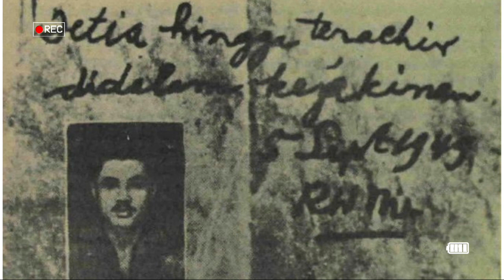"SETIA HINGGA TERAKHIR DALAM KEYAKINAN" Robert Wolter Mongisidi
"Setia Hingga Terakhir Dalam Keyakinan"

Robert Wolter Mongisidi dilahirkan di Malalayang (sekarang bagian dari Manado), anak ke-4 dari Petrus Mongisidi dan Lina Suawa pada tanggal 14 Februari 1925. Panggilan akrab Robert Wolter Mongisidi semasa kecil adalah Bote
Robert mengenyam jenjang sekolah dasar di Hollands Inslanche School (HIS). Setelah tampat dari HIS ia melanjutkan pendidikan ke MULO, yaitu jenjang pendidikan setingkat SMP pada zaman Hindia Belanda.

Robert Wolter Monginsidi, adalah pemuda yang ikut andil dalam pembentukan Laskar Pemberontak Indonesia Sulawesi (LAPRIS) pada 17 Juli 1946, sekaligus menjabat sebagai Sekretaris Jenderal di sana.

Saat pendudukan Jepang, ia gemar belajar bahasa Jepang hingga diangkat sebagai guru kursus bahasa Jepang di usianya yang masih muda. Mula-mula ia mengajar di Liwutung (Minahasa) lalu dipindahkan ke Luwuk (Sulawesi Tengah). Kemudian memasuki Sekolah Menengah Pertama di Ujung Pandang.
Robert Wolter terkenal sebagai sebagai pemuda yang cinta tanah air. Ia bersama dengan Maulwi Saelan dan kawan-kawannya memimpin Barisan Angkatan Muda Pleajar yang berani melawan pasukan Belanda. Bahkan, pada 17 Oktober 1945 di bawah koordinasinya, seluruh kekuatan pemuda pejuang di Ujung Pandang dipusatkan untuk mengadakan serangan umum.

Mereka merebut tempat-tempat strategi, bangunan-bangunan vital, dan gedung-gedung penting yang telah diduduki tentara Belanda. Mereka juga menyerbu Stasiun Pemancar Radio Makassar, Tangsi Belanda di Mariso, dan tempat-tempat lain milik Belanda.

Robert juga sempat tergabung dalam pasukan Ronggeng Daeng Rono yang bermarkas di Plongbangkeng. Ia bertugas sebagai penyidik karena mahir berbahasa asing.

Wajah Robert yang mirip dengan keturunan Indo-Belanda membuatnya sering memasuki kota Ujung Pandang seorang diri dan menyamar sebagai anggota tentara Belanda. Di tengah jalan ia menghentikan jeep tentara Belanda lalu ikut menumpang. Di tengah jalan, ia segera menodongkan pistolnya ke arah pengemuda dan merampas senjata serta mobilnya

Bahkan, pada kesempatan lain, ia memasuki markas Polisi Militer Belanda dan menempel plakat berisi ancaman. Berkali-kali ia melakukan aksi dan langkahnya selalu berhasil. Hal itulah yang menjadikannya sebagai buronan dan terus dikejar Tentara Belanda.

Perlawanan Wolter Monginsidi terhadap Belanda akhirnya kandas saat ia tertangkap pada tanggal 28 februari 1947 di SMP Nasional Makassar. Beliau akhirnya dijebloskan ke penjara.

Namun pada bulan Oktober 1947, ia bersama dengan tiga tahanan lain meloloskan diri dari penjara melalui cerobong asap di dapur.

Namun untuk kedua kalinya belia tertangkap dan kemudian dijebloskan kembali ke penjara di tangsi batalyon KNIL Belanda di jalan Mattoangin, Makassar dan dijatuhi vonis hukuman mati pada tanggal 26 maret 1949.

Berbagai usaha dilakukan oleh Belanda untuk melumpuhkan Robert Wolter Monginsidi. Akhirnya, pada 5 September 1949, pahlawan nasional itu gugur ditembak mati di daerah Pacinang, Wilayah Talo Kecamatan Panakukang. Ia ditembak tanpa penutup mata, dengan memegang kitab Injil di tangan kirinya. Sedangkan tangan kanannya mengepal sambil berteriak “Merdeka atau Mati”.

‘Setia Hingga Terakhir Dalam Keyakinan‘ itulah selembar puisi yang terselip dalam kitab Injil yang ia pegang ketika dieksekusi oleh Belanda. Seorang patriot sejati yang hingga ajalnya memegang teguh apa yang ia yakini.